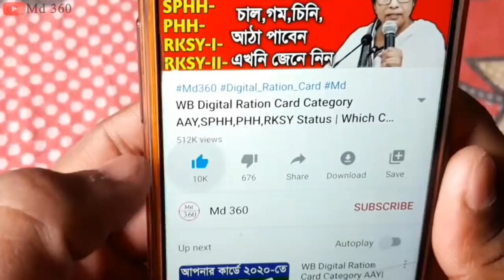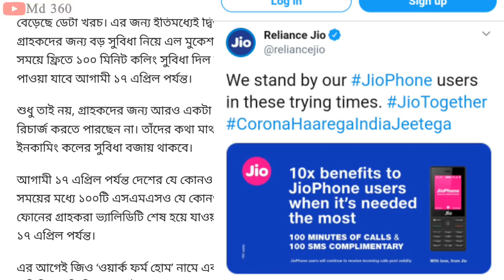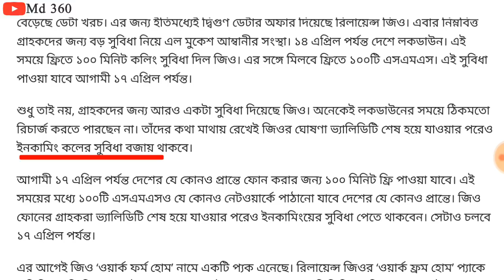Jio Free Breaking Offer আজ থেকে সবাই Jio তে ফ্রি কল ও 100 SMS করার সুবিধা পাবেন |Jio Free Call&SMS